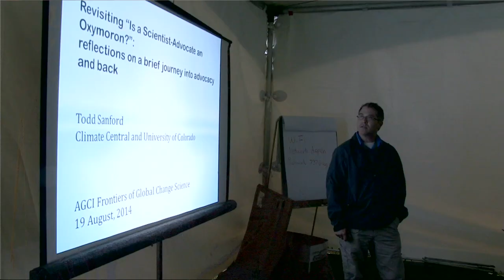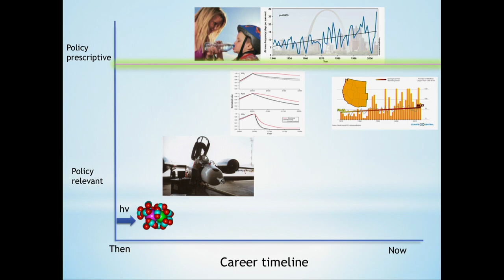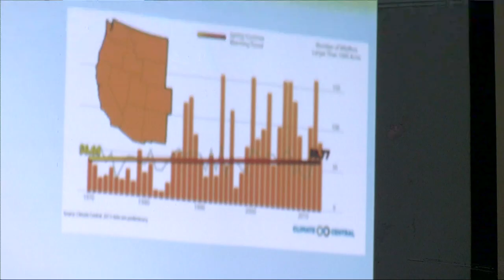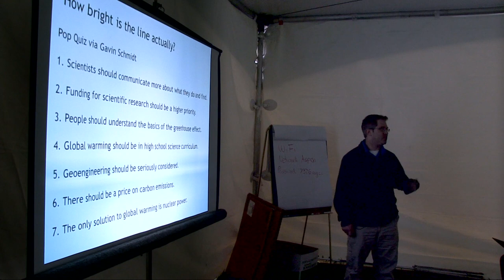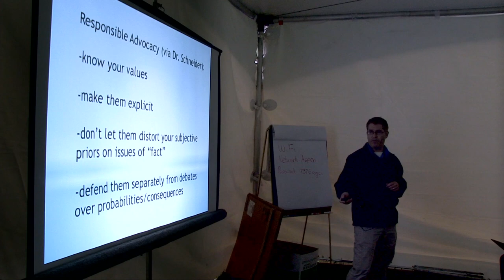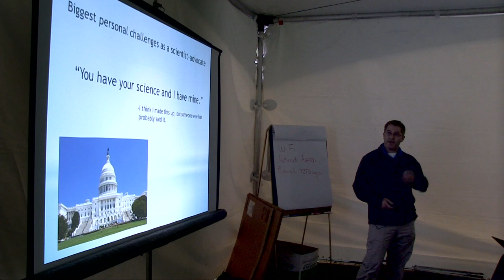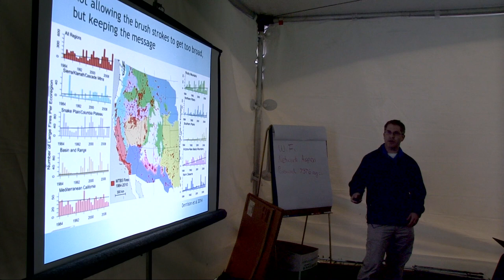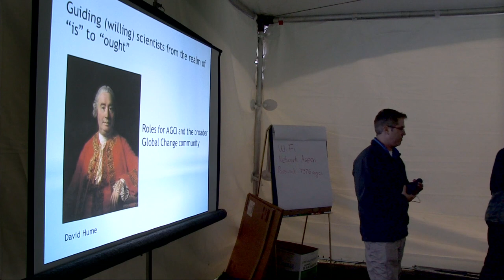Revisiting "Is a Scientist-Advocate an Oxymoron?" - Todd Sanford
This presentation was recorded at an Aspen Global Change Institute workshop entitled “Frontiers of Global Change Science” in August of 2014.